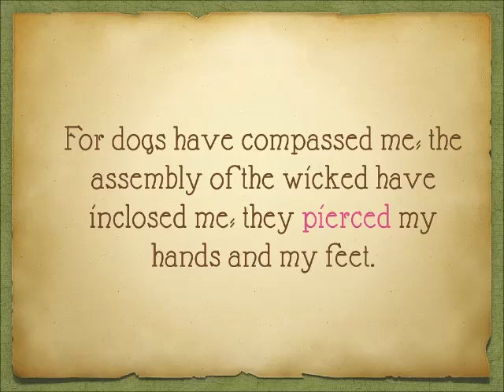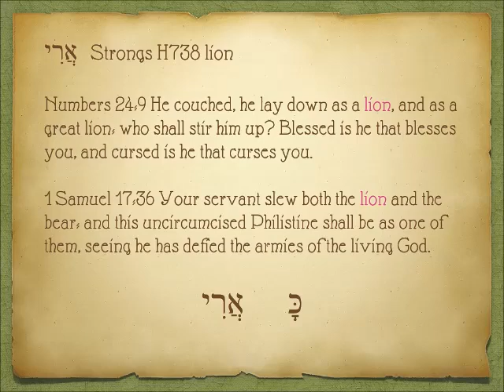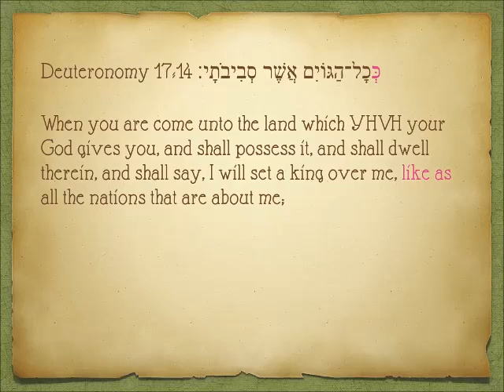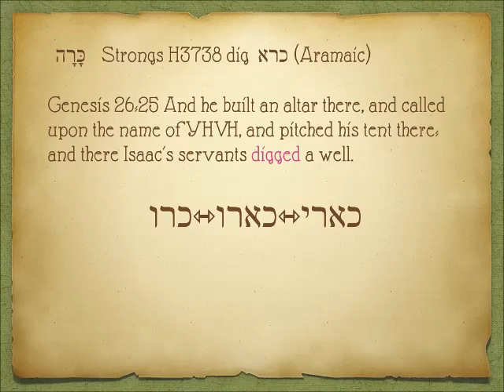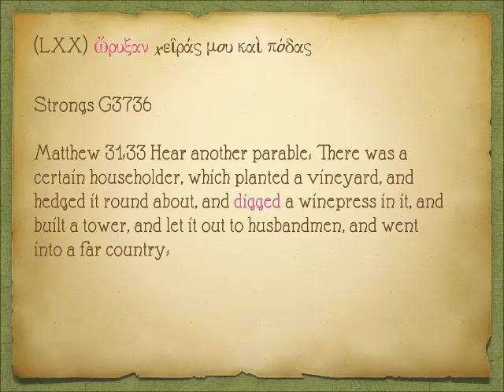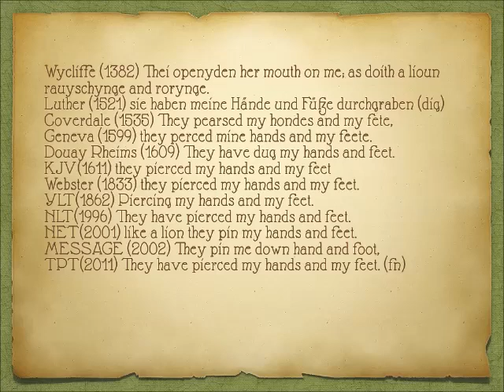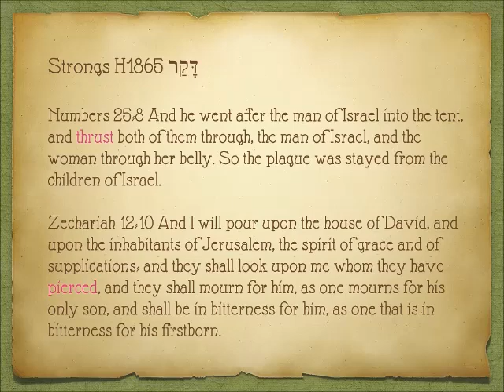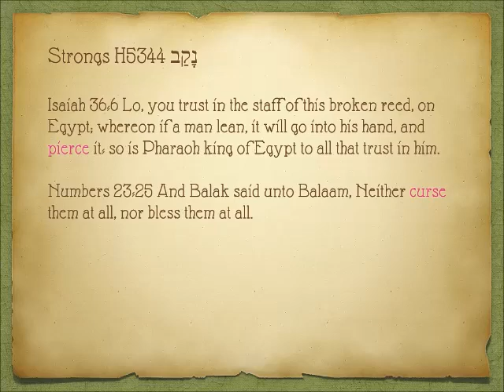Pierced hands and feet? Translating Psalm 22:16